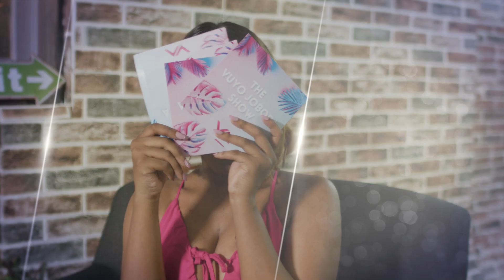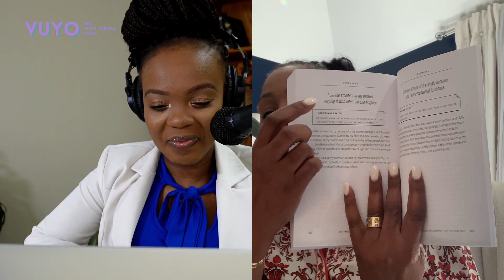Conversation with Mindset Coach, Dr. Cheryl P. Williamson | The Vuyo Show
On this episode of The Vuyo Show, we sit down with highly sought after global Speaker, Multi Best-selling Author, Award winning Filmmaker and mindset coach, Dr. Cheryl P. Williamson. She shares more about her new book, Affirmed Vol. 2: 365, Positive Thoughts & Actions to Start Your Day coming out this December.